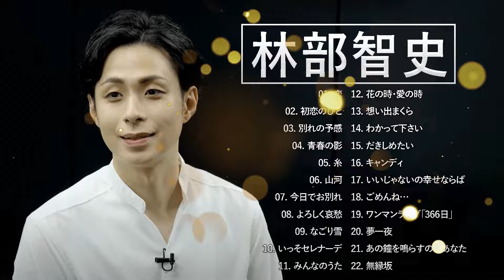林部智史 ❤ [ Satoshi Hayashibe ] ❤ 最新ベストヒット ❤ Best hits 2022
01. 恋
02. 初恋のひと
03. 別れの予感
04. 青春の影
05. 糸
06. 山河
07. 今日でお別れ
08. よろしく哀愁
09. なごり雪
10. いっそセレナーデ
11. みんなのうた
12. 花の時・愛の時
13. 想い出まくら
14. わかって下さい
15. だきしめたい
16. キャンディ
17. いいじゃないの幸せならば
18. ごめんね…
19. ワンマンライブ「366日」
20. 夢一夜
21. あの鐘を鳴らすのはあなた
22. 無縁坂